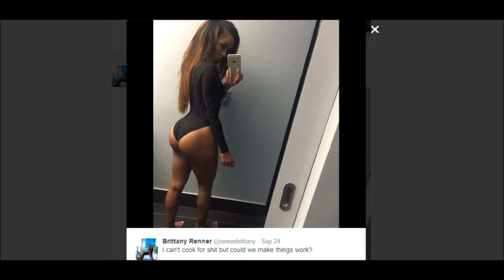"But I have a Nice Butt"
"I can't cook, but I have a nice butt," is a sentiment I noticed some women seem to have.  I've even noticed that some even get mad at the mere suggestion they learn how to mix food together.